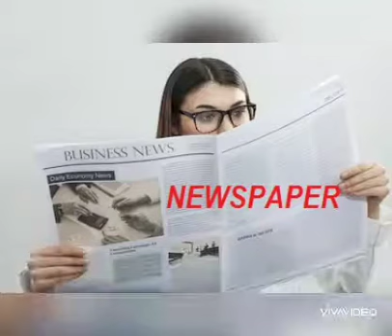Vocabulary words: Laptop/Telephone/Newspaper